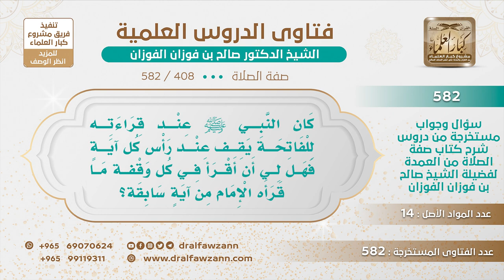[408 -582] هل يجوز للمأموم أن يقرأ الفاتحة آية آية وراء الإمام إذا كان يقف عند رؤوس الآيات؟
-"السؤال: كان النبي ﷺ عند قراءته للفاتحة يقف عند رأس كل آية فهل لي أن أقرأ في كل وقفة ما قرأه الإمام من آية سابقة؟
الجَوَابُ: إذا كان السكوت يتسع نعم، إذا كان السكوت يتسع لقراءتك فاقرأ.
للاشتراك في قناة الشيخ صالح الفوزان
سؤال وجواب من شرح صفة الصلاة ( 582 ) مقطع

للاستفسار والإقتراحات والدعم
رئيس الفريق
لمشروع كبار العلماء